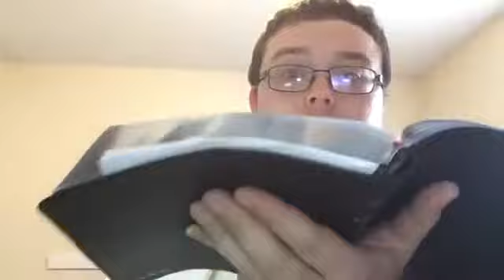Be careful little eyes what you see.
In this teaching I talk about how we should not give place to the devil by entertaining devils. 3/3/19